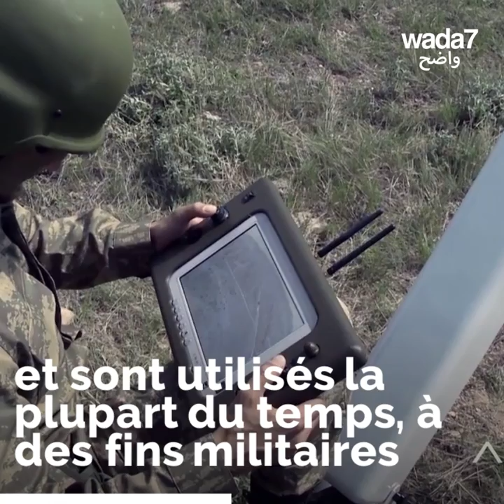Que savez vous des drones ?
La première photo faite avec un drone date de 1888...découvrez-la !